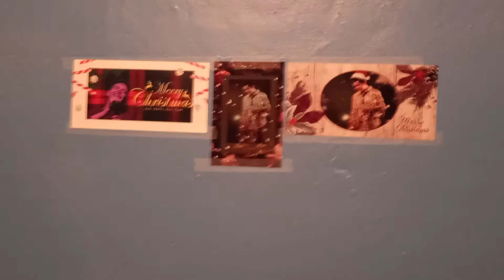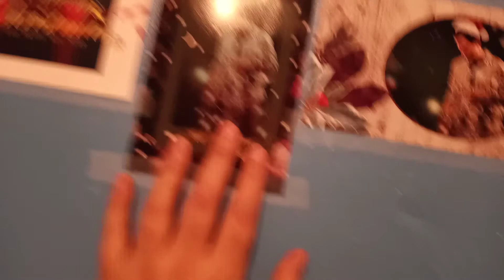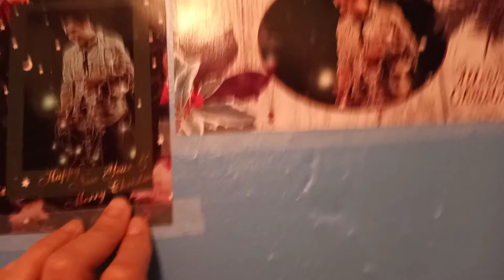Hanging Up My Archie Photos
I hung up the photos of David's that Sam got me on my wall just like any person would do after getting something this nice and sweet from someone. Thank you so much. MerryChristmas🎄